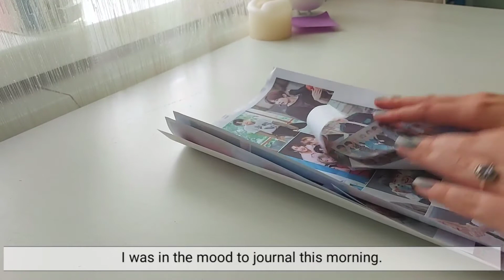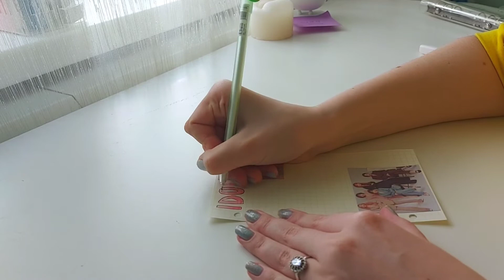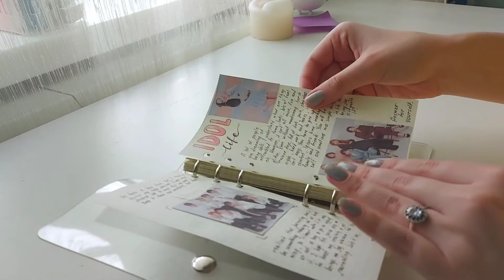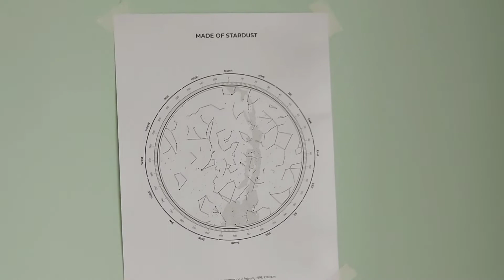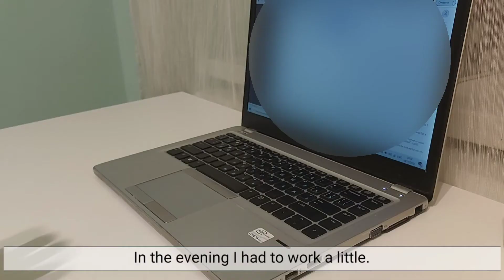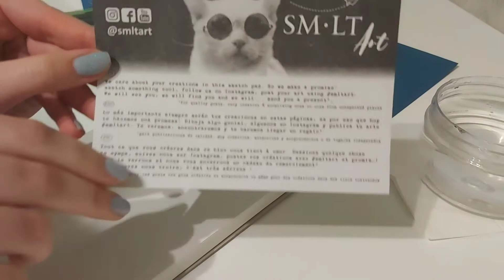a day in my life | journaling, studying, café, painting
Hello friends! Here is another daily vlog. These cosy autumn days I'm mostly studying and working. I really love this slow, but still productive rhythm.

⭒☆━━  Filming: Samsung Galaxy A71

⭒☆━━ Editing:  VLLO